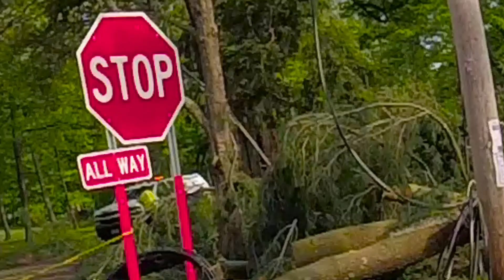Connecticut Tornado Damage from 2018-05-15 Storm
The video was filmed from my car using a GoPro Session 5 camera mounted on pole.